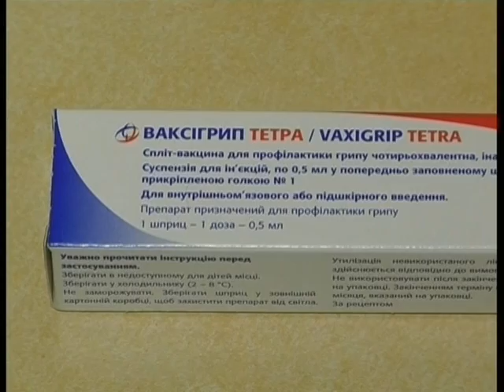17.12.2018. Новини. 13:30